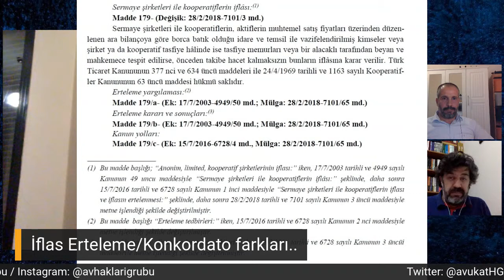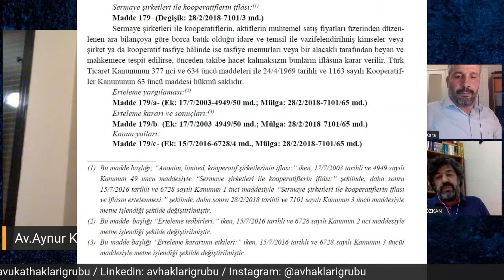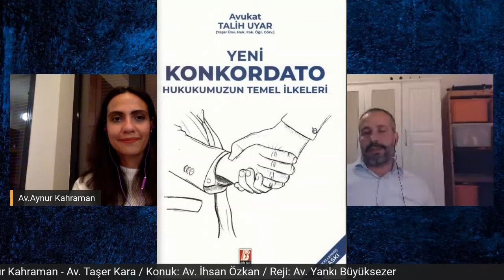Konkordato Hukuku Alanında Avukatlık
Av. Aynur KAHRAMAN ve Av. Taşer KARA'nın hazırlayıp sunduğu  "Avukatlıkta NİŞ Alanlar" adlı programımızin bu haftaki konusu "Konkordato Hukuku Alanında Avukatlık" ve konuşmacısı İstanbul Barosundan Av. İhsan ÖZKAN olacak.
- Konkordato Hukuku nasıl bir alandır?
- Bu alanda çalışan avukatlar nasıl olmalıdır?
- Alanda çalışmak için gerekli yetkinlikler nelerdir?
- Bu alanda çalışan avukatlar için nasıl fırsatlar ve ne tür bir potansiyel var?
- Alanın zorlukları, kolaylıkları ve keyifli yanları nelerdir?
- Bu alan, diğer hukuk alanlarıyla ne kadar bağlantılı ve gereklidir?
- Bu alanda bilgi birikimi nerden sağlanabilir?
- Bu alanda baro komisyonları, dernekler ve kurumlar var mıdır?
- Bu alanda çalışmak isteyen avukatlar nerden ve nasıl başlamalı?